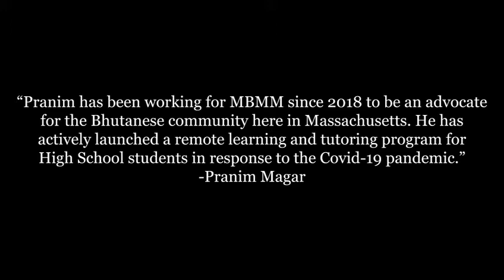MBMM Refugee Advocate Pranim Magar Story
One of the great sucess story of refugee from Bhutan. Pranim Magar is our ACE Center for New American Coordinator in Lowell, Massachuetts